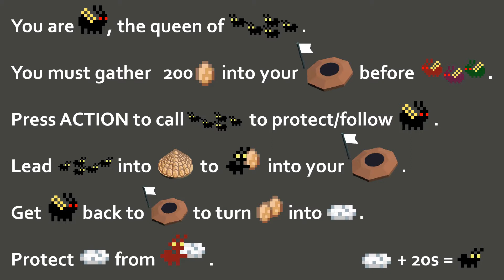Command Ant Conquer Gameplay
Command Ant Conquer
Winter is coming and the ant colonies are preparing for gathering food.
Unfortunately, there's not enough for everyone this year... conflict is approaching.
Assume the role of a majestic ant queen and command your forces to conquer Ant Island.
-Gather massive ammounts of food to satisfy your gluttony
-Give birth to hundreds of hungry ants to gather even more food for even more hungry ants
-Steal the eggs of other colonies and make them believe they'r your sons, because you're a bad person.
-Attack defenseless worker ants while they try to make a living.
-Play with up to 4 friends. Show them who's the queen.